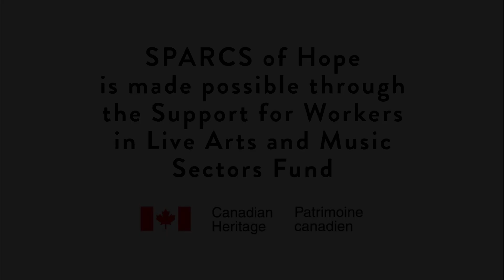SPARCS of Hope - Maddie Ball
Maddie Ball shares her SPARC of Hope as the 10th and final project in our series.